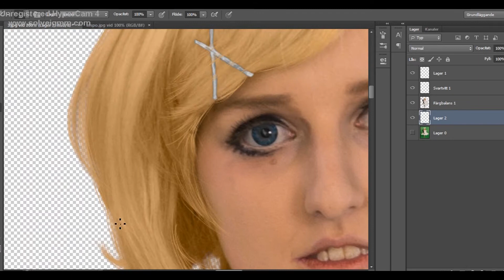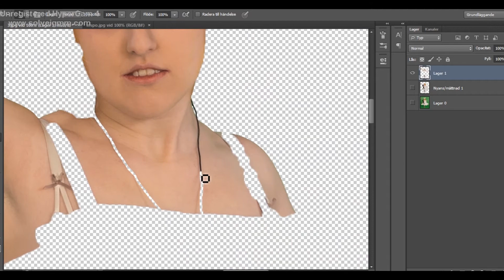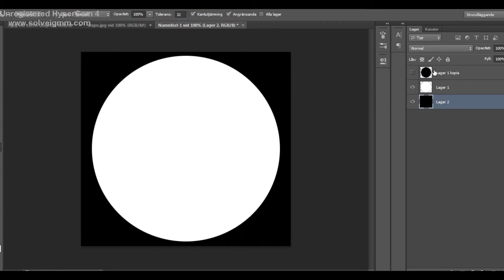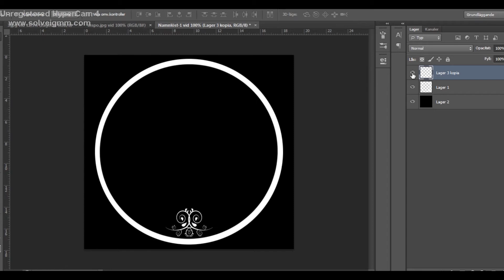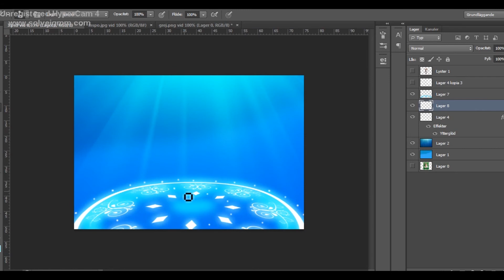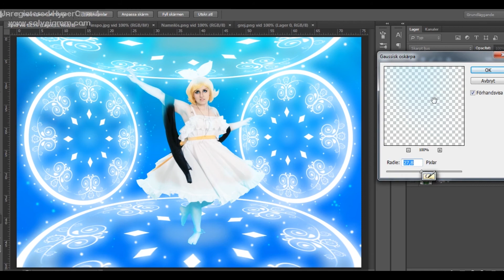~Lollos Photoshop edit~ Dancing Rin - Synchronicity [PS speed edit]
Follow the progress of my lates photoshop edit of Nathy's Rin kagamine cosplay from the song Synchronicity!